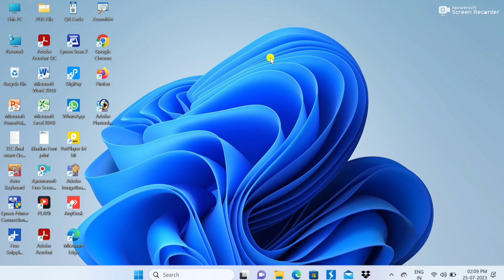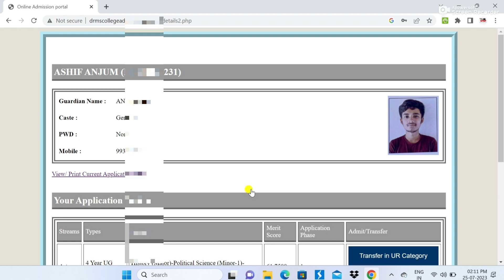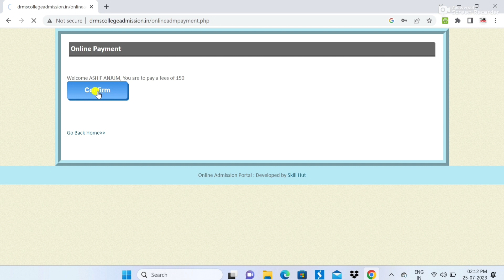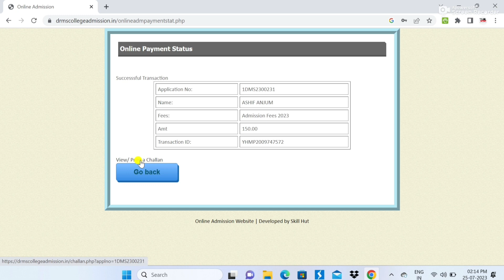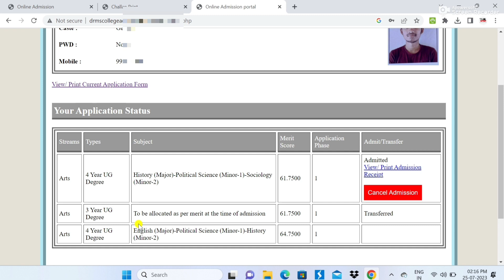UGB ইতিহাস থেকে বাংলা অনার্স Subject Transferred পাশ থেকে অনার্স || Transfer Pass course to Honours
How to Transfer Pass course to Honours course Gour Banga University

University of Gour Banga Subject Transferred